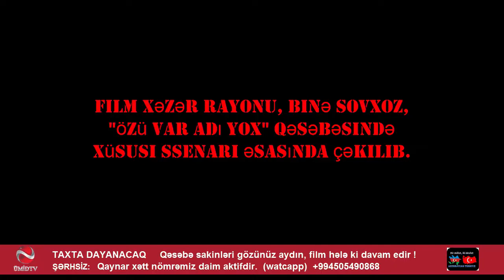BİNƏ SOVXOZDAN ŞOK GÖRÜNTÜLƏR - ƏSRİN QƏSƏBƏSİ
PROBLEMLƏRİNİZİ BİZİMLƏ BÖLÜŞÜN.